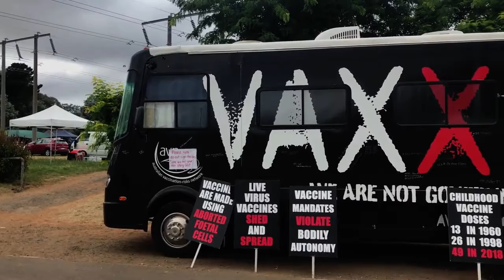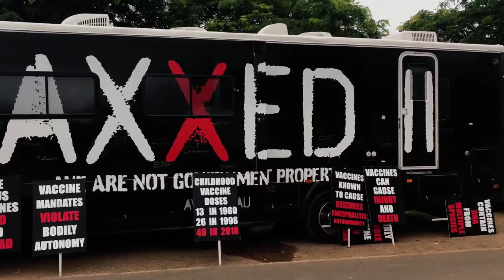Canberra Protest 2022 mp4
Footage and Interviews from the Convoy to Canberra Protest, Speaking with concerned citizens about the current crisis situation with the New World Order

Westpac Jeff J O'Toole BSB 734 216 Account Number 871 457

Bitcoin: PAZTSOBSEM2DYNDVIA4GG535NZHUO2JS

Instagram Wearechange melbourne